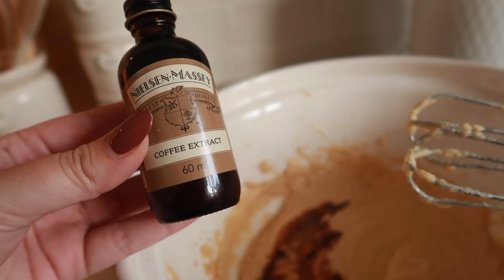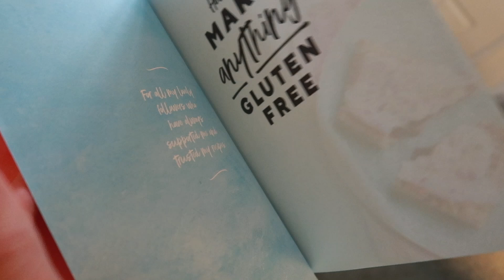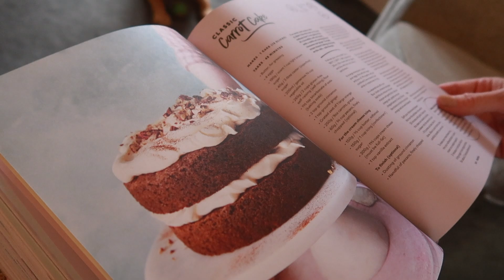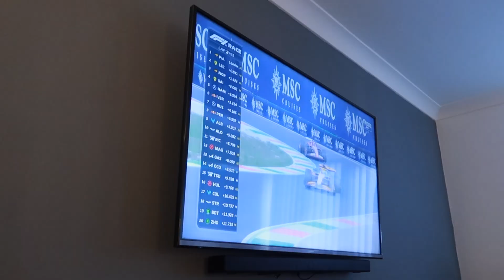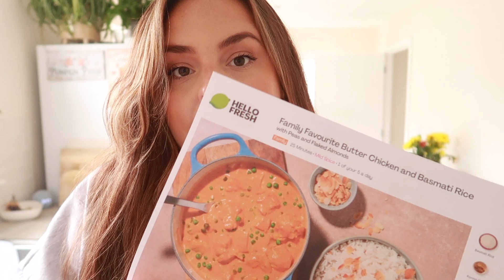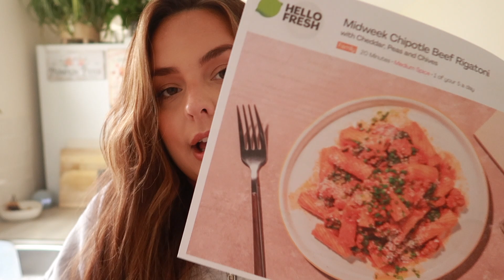Hello September | Baking Coffee & Walnut Cake, Family, Playing Catan, Watching F1 & Sunday Roast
Amazon Storefront